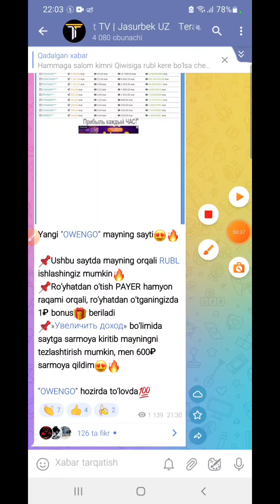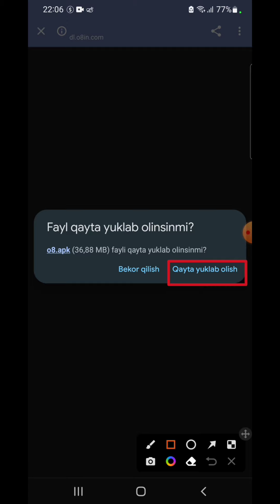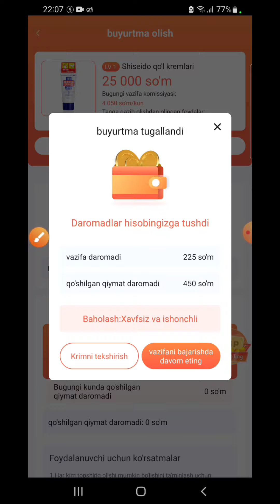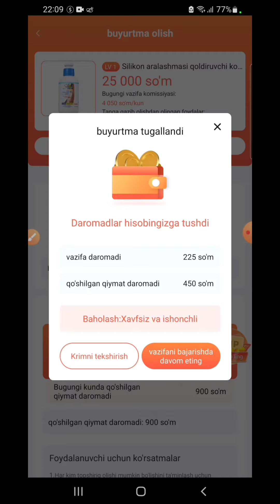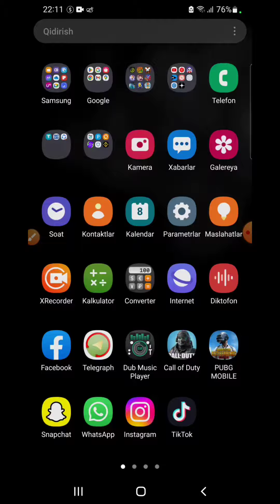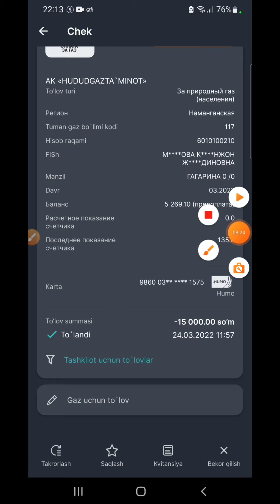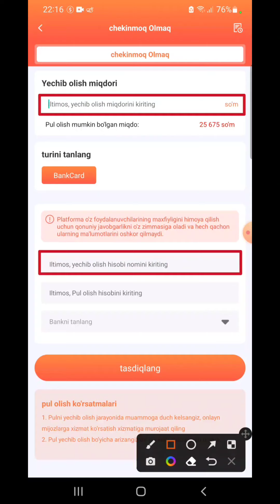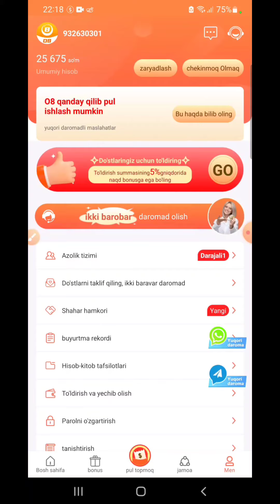UZBEK KARTAGA - 25.000so'm pul ishlash 2023 ИНТЕРНЕТДА ПУЛ ИШЛАШ SARMOYASIZ PUL TOPISH Терабайт Тв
🎦Videodagi saytga ishlamay qolgan

💰🥳Agar bizning kanalimizni qo'llab quvvatlash maqsadingiz bo'lsa DONAT uchun manzil👇
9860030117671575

✅Bizning Internet Tarmoqlaridagi boshqa sahifalarimiz👇
Instagram.com/terabayt_tv
🛑Va boshqa YouTube kanallarimiz🛑
YouTube.com/TERABAYTTV